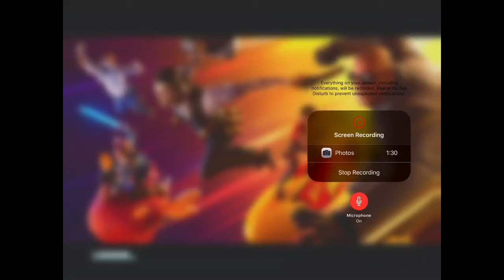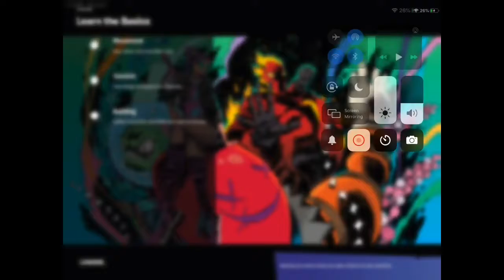Doing the Fortnite tutorial and playing solos